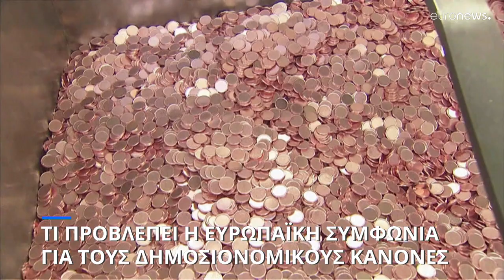Συμφωνία στην αναθεώρηση των δημοσιονομικών κανόνων της ΕΕ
Βρήκαν μέση λύση Γερμανία και Γαλλία - Ικανοποίηση στην Αθήνα καθώς υπάρχει εξαίρεση για τις αμυντικές δαπάνες